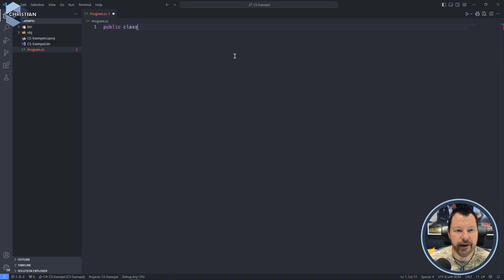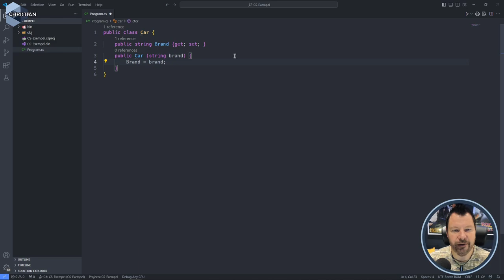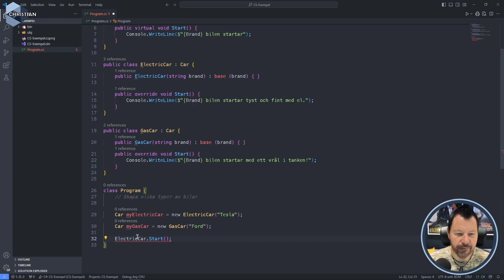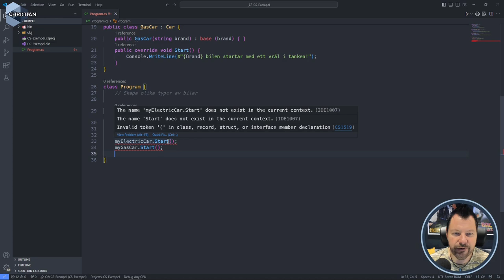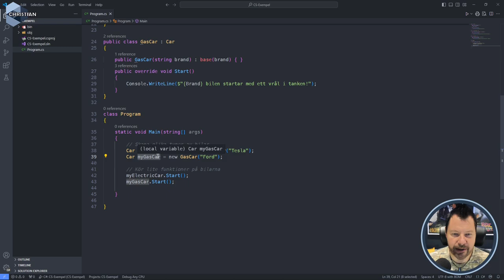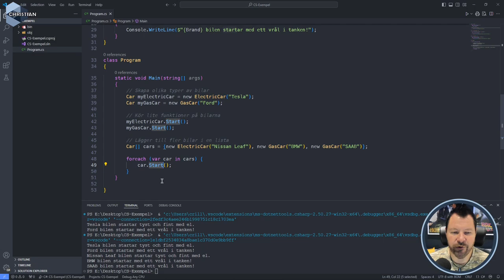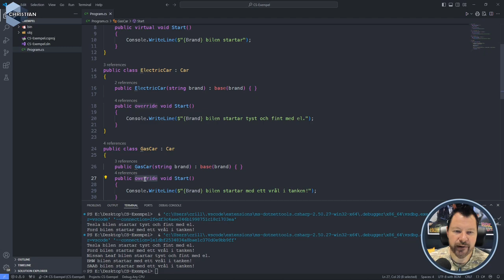GPO 2024 4.2.3 Hur fungerar Polymorfism